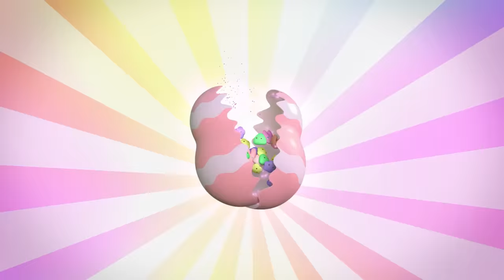Easter Episode! 🐰🥚🐤 Wuzzle Wegg Day & More Full Episodes 🌈 True and the Rainbow Kingdom 🌈